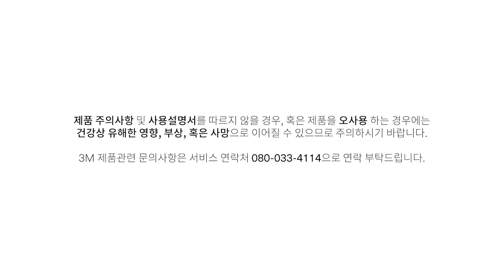3M CH-3 Part 1. 제품 소개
3M Peltor CH-3 귀덮개 시리즈는 무전기와 케이블로 연결하여 통신을 할 수 있는 청력 보호구 입니다. CH-3 귀덮개 시리즈로 청력 보호와 동시에 깨끗한 의사소통을 경험하세요!